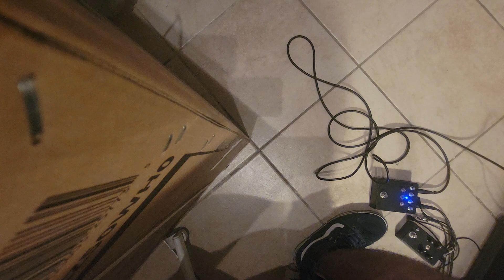September 8, 2023